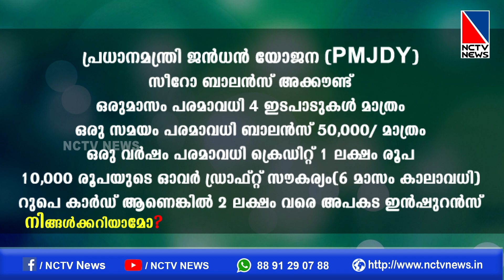അവകാശങ്ങള്‍ അറിയാതിരിക്കരുത്...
ബാങ്ക്, ഇന്‍ഷൂറന്‍സുമായി ബന്ധപ്പെട്ട സേവന പദ്ധതികളെക്കുറിച്ച്   കൊടകര ബ്ലോക്ക് അമൂല്യ സാമ്പത്തിക സാക്ഷരതാ കേന്ദ്രം കൗണ്‍സിലര്‍ സി. മുരളീധരന്‍ സംസാരിക്കുന്നു